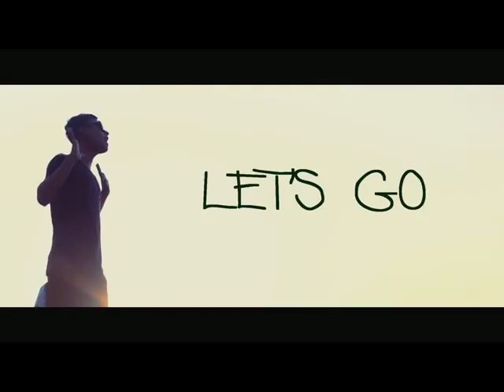It's Time For FootBall by Bangla Mental'Z- The Best Bangla world Cup Football song ever